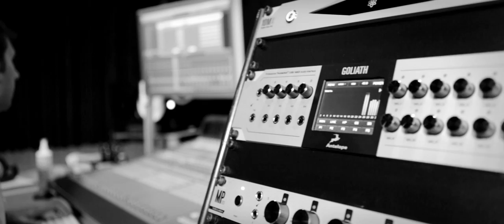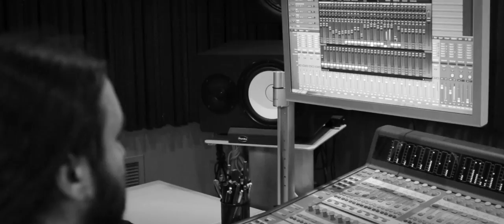Body & Soul – The Sound of the Future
With: Leonora Ilieva, Bojana Spasova, Plamen Yordanov, Martin Hristov, Aleksander Vasev, Alex Lazarov
Director & Editor: Simeon Tsonchev
DOPs: Simeon Tsonchev, Emil Mitov, Mihai Muntean-Micu
Colourist: Kalin Petrov
Producers: Georgi Lazarov, George ‘Geegor’ Anagnostopoulos & Simeon Tsonchev
Production: Mono Collective &  Antelope Audio